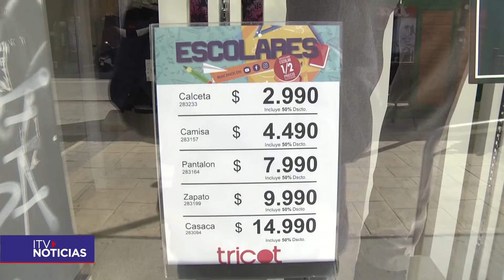UNIFORME ESCOLAR 2021